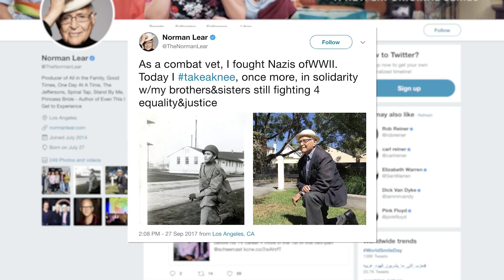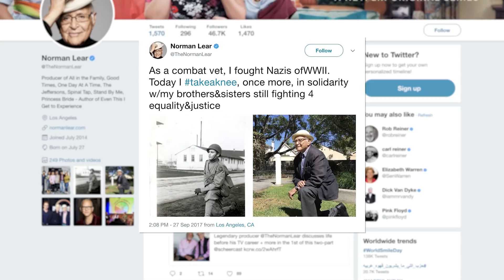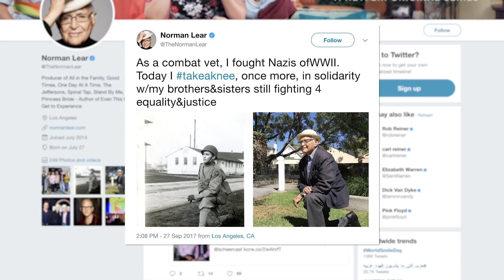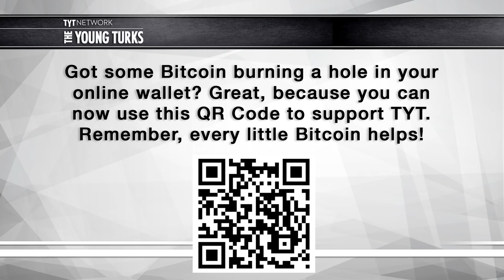Norman Lear On NFL Protests, Trump's America, And More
TYT Politics Reporter Nomiki Konst spoke with legendary television writer and producer Norman Lear about Trump's America, where the Democratic Party lost its way, the NFL protests and more.